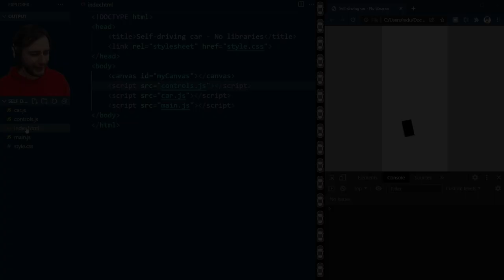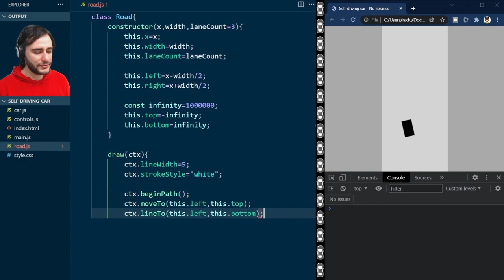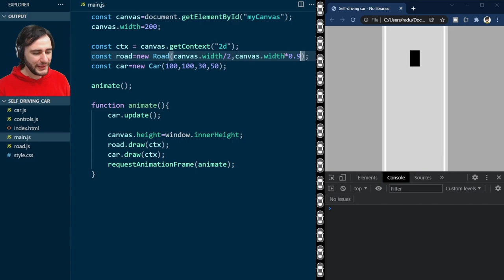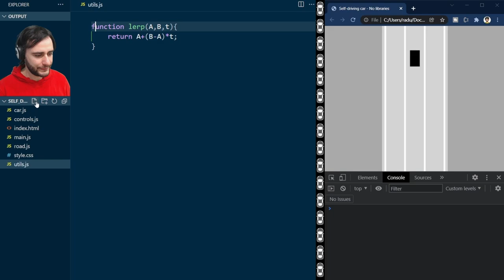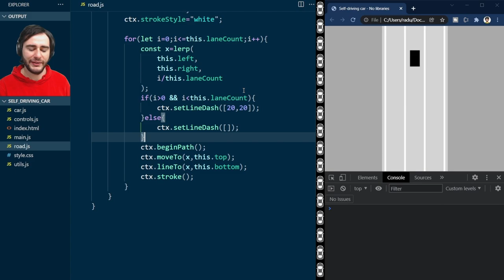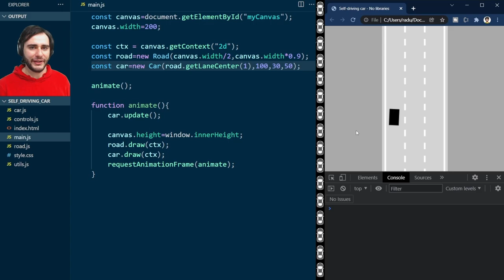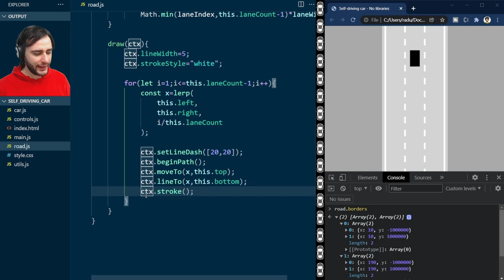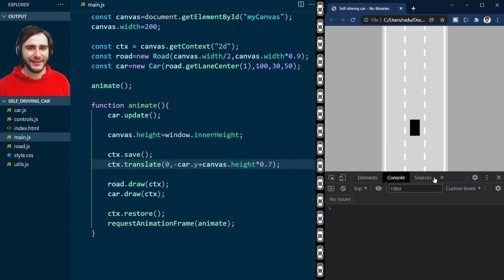Self-driving car - No libraries - JavaScript course [Lecture 2]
⭐️COURSE INTRODUCTION⭐️
Hi and welcome to the self-driving car (no libraries) JavaScript course.
You will learn to make a self-driving car simulation by implementing every component one by one. I will teach you how to implement the car driving mechanics, how to define the environment, how to simulate some sensors, how to detect collisions and how to make the car control itself using a neural network.

I will explain how artificial neural networks work, by comparing them with the real neural networks in our brain. I will teach you how to implement a neural network and how to visualize it so we can see it in action. You will also learn some optimization techniques to make our car smarter.

The entire system is quite complex, however, each component is relatively easy in and of itself. I made this course keeping in mind my high-school days back in Romania. So, the knowledge you get from school could be enough to follow along (depending on the curriculum).

We use JavaScript to implement this system and I will teach modern JavaScript techniques during this course, so, this course is perfect no matter if you want to become a software engineer or a machine learning specialist (like me - I have over 10 years research experience with machine learning).

⭐️LECTURE 2: CREATING THE ROAD⭐️
We learn to make a custom road in JavaScript. The road will be customizable so you can change the number of lanes. We implement this using linear interpolation (lerp). The road can easily be extended to support different things like two-way streets, highways and even turns. I will also teach you how to make is so that the 'camera' follows the car on the road.

Use '1. Car driving mechanics' if you plan to follow along!

0:00 Intro
1:07 Creating the road
5:22 Creating the lanes
10:25 Getting lane x-coordinate
13:45 Defining the road borders
17:50 Following the car on the road